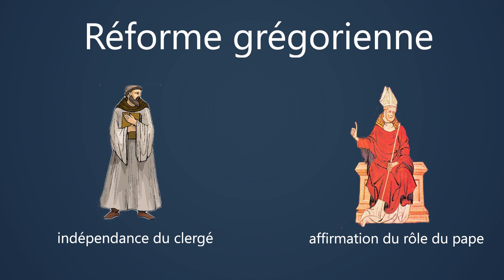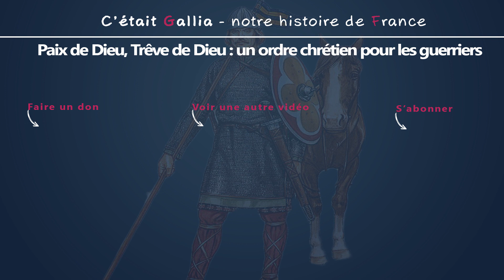La paix et la trêve de Dieu : un ordre chrétien pour les guerriers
Pour me soutenir, cliquez sur un des liens suivants

Sources :

- La première croisade - libérer Jérusalem 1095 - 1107 de Jacques Heers
- La paix de Dieu et la trêve de Dieu : étude historique / par M. l'abbé Guépratte

Au Xème et XIème siècle, la société médiévale occidentale était instable. L’effondrement de l’organisation carolingienne et l’effacement de la papauté causaient bien des désordres. Les guerres privées des grands seigneurs faisaient des ravages auprès des populations et les grands laïcs mettaient la main sur l’Eglise en faisant entre autres commerces de tous ses biens. Face à cette violence et à cette anarchie, l’autorité royale faisait défaut, le roi était incapable de légiférer et de garantir l’ordre dans son royaume.

Dans les premières années du XIème siècle, certains monastères décidèrent de réagir et de remettre de l’ordre, le monastère de Cluny, un des plus puissants de la chrétienté allait être de ceux-là. Il faudra attendre le milieu du XIème siècle pour que la papauté décide d’intervenir avec sa réforme grégorienne chère à Grégoire VII et qui allait avoir des répercussions pendant trois siècles. Cette réforme décréta entre autres l’indépendance du clergé et l’affirmation du rôle du pape. En ce milieu du XIème siècle, l’église obtint alors un prestige considérable, elle était solide et s’était imposée face au laïcs, face aux puissants seigneurs qui voulaient usurper les biens des prêtres et des moines et surtout face aux empereurs germaniques qui se considéraient comme les représentants de Dieu sur terre.

L’Eglise avait cette force et cette autorité pour canaliser cette violence des seigneurs à la place des souverains défaillants et de contraindre les hommes à suivre les préceptes de charité et de se mettre au service du Christ.

Cette volonté de pacification avait commencé dès la deuxième moitié du Xème siècle et plus particulièrement en 989, lors du concile de Charroux dans la Vienne. Les archevêques, évêques, moines et abbés instaurèrent pour la première fois la paix de Dieu sorte d’assemblée où se rassemblaient le clergé et les seigneurs afin de canaliser ces derniers et de les enjoindre à la paix. L’anathème allait être jeté sur quiconque volera les biens des pauvres, brutalisera les clercs ou pillera les biens d'Église.

La trêve de Dieu allait être dans la continuité de ce mouvement de paix de Dieu initiée au Xème siècle. Tout au long du XIème siècle et même bien au delà, malgré la résistances de certains puissants, l’Eglise n’aura de cesse d’imposer ces nouvelles règles de pacification de la société.

Qu’impliquait la trêve de Dieu ? L’interdiction de combattre du mercredi au lundi. Déclarée inviolable, l’église devait être le lieu d’asile pour se réfugier sauf pour les hommes qui auraient violé les pactes de paix et les trêves. L’église était garante des plus humbles et des plus faibles, interdiction d’enlever les paysans contre une rançon, de voler, de piller. Avant la vengeance s’imposait comme la règle pour maintenir l’honneur du lignage, avec ces nouvelles règles, l’église se heurtait à des résistances importantes. En cas de non respect des décrets, ce sera l’excommunication c’est à dire l’exclusion de la communauté.

Lors du concile de narbonne en 1054, l’archevêque demanda que soit observé la trêve de dieu, même si elle ne fut pas toujours respectée. Aux quatre jours de combat déjà interdits, il fit ajouté Noël, Pâques, la Pentecôte, les fêtes de saints et leurs veilles. Quarante ans plus tard, le Concile de Clermont ne dira pas autre chose signe d’une continuité dans la volonté de conquête spirituelle dans tous les aspects de la vie sociale. Cette période marquait la Christianisation de la société et fut le début de l’émergence des hospices et des hôpitaux pour les pauvres et les pèlerins ou des refuges pour les errants sans terres ou chassés de la leur.

Lors de ce fameux Concile de Clermont en 1095 où siégeaient évêques, archevêques et abbés du royaume de France, d’Espagne et d’Italie, le pape Urbain II émettait un certain nombre de décrets officiels parmi lesquels la trêve et la paix de dieux. Ces décrets de pacification et d’organisation de la société avaient pour but de mettre fin aux désordres et laissaient entrevoir les débuts de l’organisation féodale. L’énergie des chevaliers devaient être employée pour de plus nobles causes, la première Croisade de 1095 allait être une de ces causes.